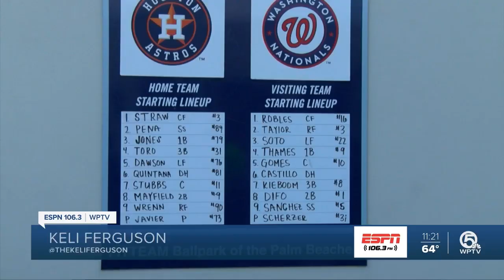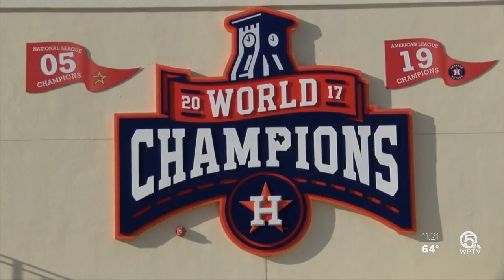Washington Nationals vs Houston Astros